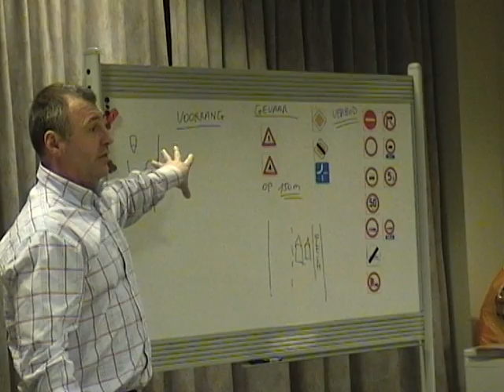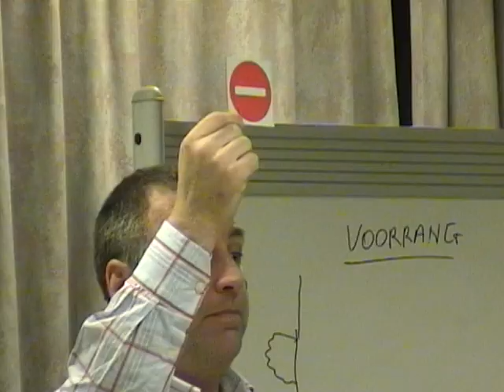Bredene: de gemeente was de eerste met het geven van rijlessen - 2006